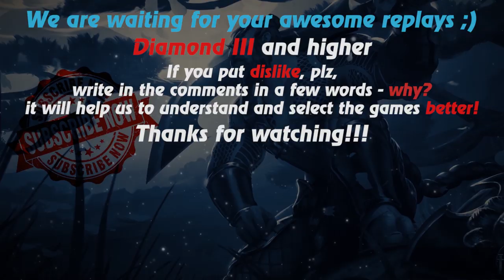HoN replays - Scout - Immortal - 🇹🇭 Dark_master8 Diamond II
Watch a new hon replays by Replays HoN team about Scout, who makes best kills streak 20 & gets immortal

Game: heroes of newerth, hon
Version: 4.8.1
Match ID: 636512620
Music at the end: anthem of  Thailand